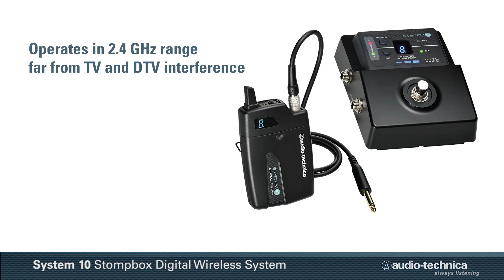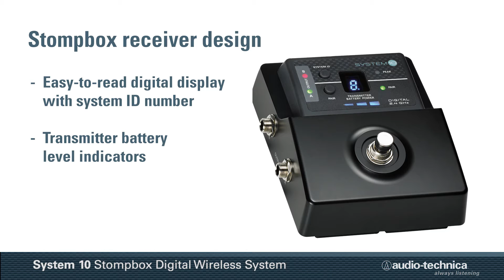System 10 Stompbox Overview | Digital Wireless System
For more info on the System 10 Stompbox, please visit our

Audio-Technica’s System 10 Stompbox digital high-fidelity guitar wireless system combines the advanced 24-bit operation, easy setup and clear, natural sound quality of other System 10 configurations with unique functionality for guitarists, bassists and other instrumentalists. Operating in the 2.4 GHz range, far from TV and DTV interference, System 10 Stompbox offers a rugged, metal, pedal board-mountable receiver with foot switch, two switched TRS balanced 1/4" outputs and an output mode selector. With the tap of a foot, musicians can toggle between outputs (e.g., for switching amps) or mute and unmute one output without muting the other (e.g., for convenient tuning). And a single receiver can be paired with up to eight UniPak® body-pack transmitters, allowing users to easily switch between instruments without having to move a body-pack from one instrument to the next.

System 10 wireless ensures clear communications by providing three levels of diversity assurance: frequency, time, and space. Frequency Diversity sends the signal on two dynamically allocated frequencies for interference-free communication. Time Diversity sends the signal in multiple time slots to maximize immunity to multipath interference. Finally, Space Diversity uses two antennas on each transmitter and receiver to maximize signal integrity.

Each Stompbox system includes an ATW-R1500 Stompbox receiver, an ATW-T1001 UniPak body-pack transmitter with an AT-GcW guitar cable, and hook & loop strips for adding receiver to an effects pedal board. The ATW-R1500 is a digital receiver with sturdy, metal-body construction, easy-to-read digital ID and transmitter battery level displays, and AF Peak and Pair indicator lights.

Features:

- Digital 24-bit/48 kHz wireless operation for ultimate sound quality and dependable performance

- 2.4 GHz range – completely free from TV interference

- Three levels of diversity assurance: frequency, time, & space

- Two switched TRS balanced 1/4" output jacks

- Output mode selector and foot switch to toggle between outputs or mute/unmute Output A without muting Output B (e.g., for use with tuner)

- Multi-pairing function to link a single receiver with up to eight body-pack transmitters

- Transmitter battery level display on receiver

- Automatic frequency selection for seamless, interference-free operation

- Extremely easy operation with instantaneous channel selection, sync, and setup

- State-of-the-art digital receiver housed in a strong, metal, stompbox-style body for reliable performance and pedal board mounting

- Included hook & loop strips for adding receiver to effects pedal board

- Universal (center + or -) 9v–12v DC input